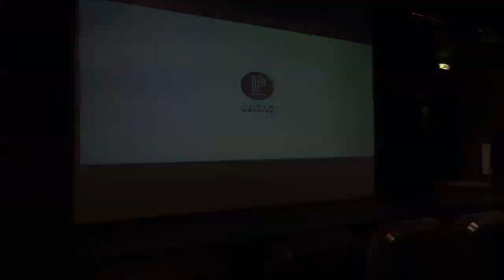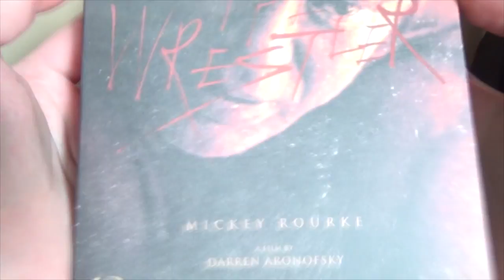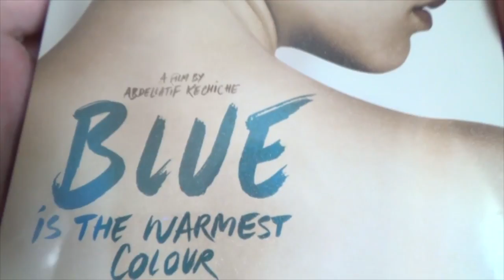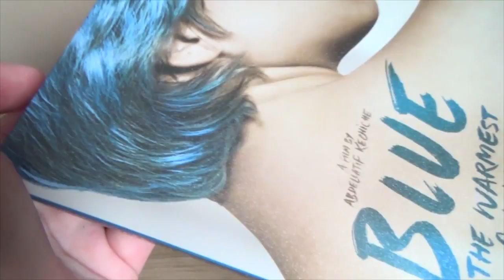An Introduction To Plain Archive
You can visit there online estore and facebook through the following links-